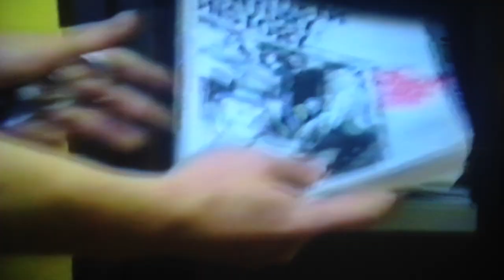Life at Highland Secondary, Comox - 1989 Part 1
During my last week in Canada, I made a VHS video and recorded what life was like at Highland.